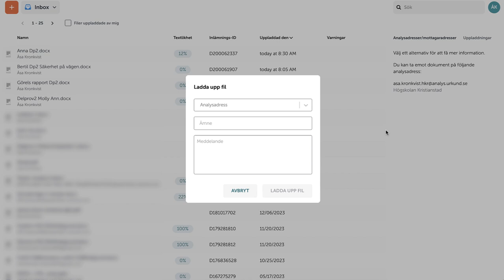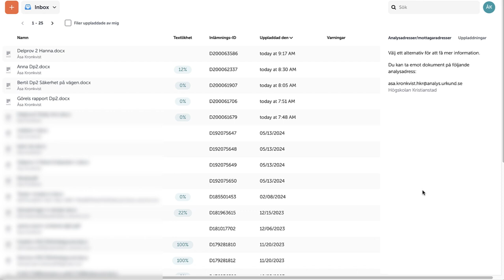Ouriginal via webb och mail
Instruktion för lärare.